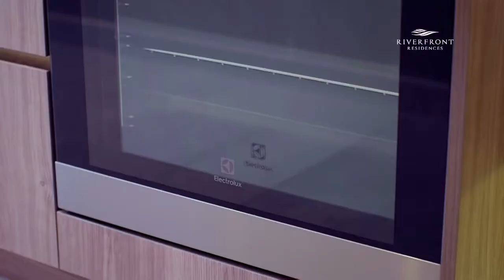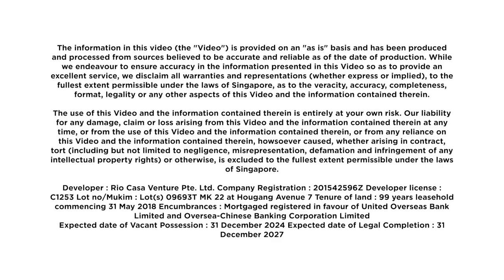Riverfront Residences - New Launch Condo in Singapore